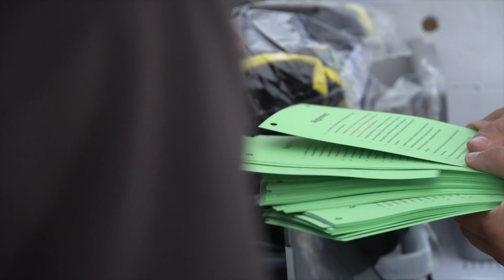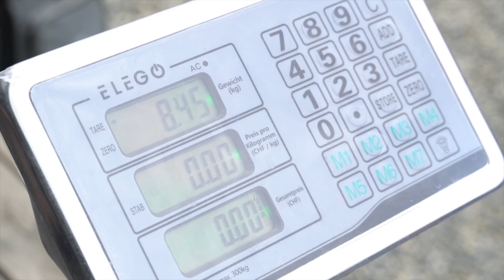Concours de pêche à la truite - Les Vernays - Mai 2024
Bienvenue sur notre chaîne. Aujourd'hui, nous vous emmenons au concours de pêche à la truite à la Gouille des Vernays (Bagnes, VS) qui a eu lieu en Mai 2024.

🎣 Bonne pêche à tous et à très bientôt sur les bords de l'eau !